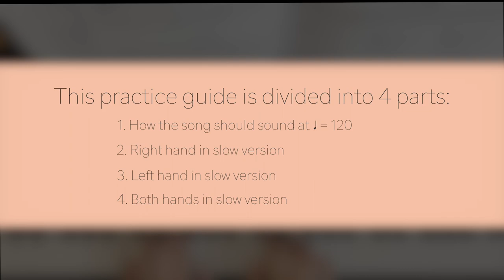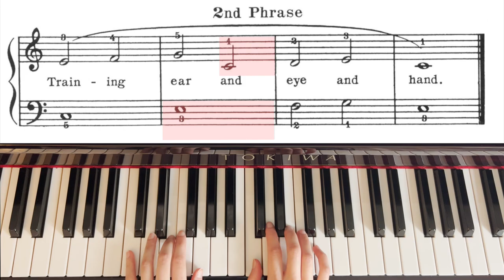[Piano Tutorial] John Thompson 1st Grade - 1. Music Land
This is a practice guide for John Thompson 1st Grade - 1. Music Land. In this guide, you'll find 4 parts:

0:12 The song played at a regular speed
0:37 Right hand demo at a slow speed
1:17 Left hand demo at a slow speed
1:55 Both hands demo at a slow speed